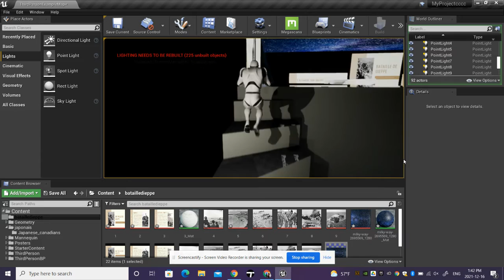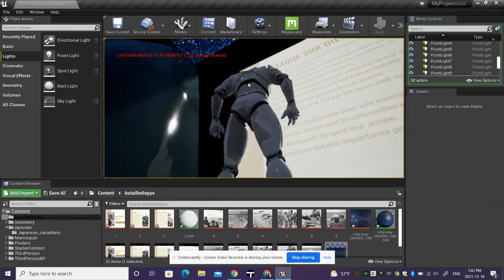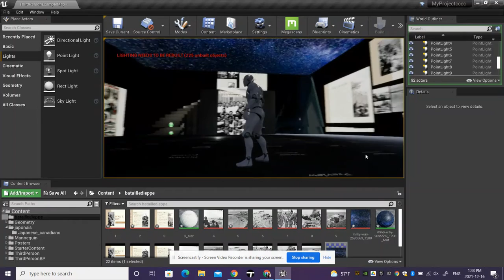2022- Unreal Engine- History Museum Project for History Class- 3 exhibits created in 1 week!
I will be posting the playlist instructions in the near future.  This was done in 1 week, including tutorials and research- Student researched a topic for their history class and had to create a museum of the piece.  Students created a walkthrough of 3 exhibits for the time period studied.